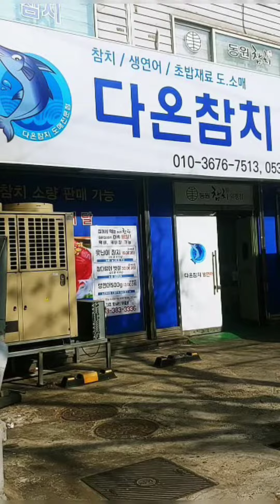참다랑어 가마도로 직접 손질해서 먹는 맛은??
참다랑어 가마도로 1kg 1피스에 6만6천원
남자 2명이 먹기에는 500g이면 충분!!
인터넷 튜나컨테이너에서 100그램당 1만원 정도
직접 방문 시 약 20에서 30프로 싸게 살 수 있는 듯🙈